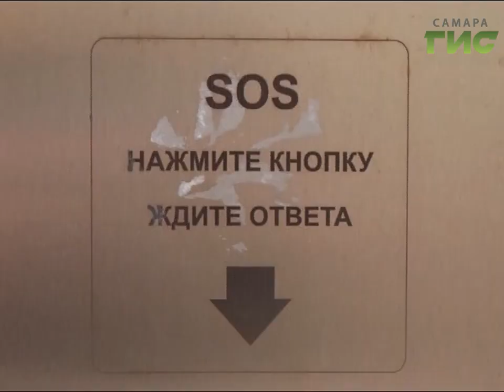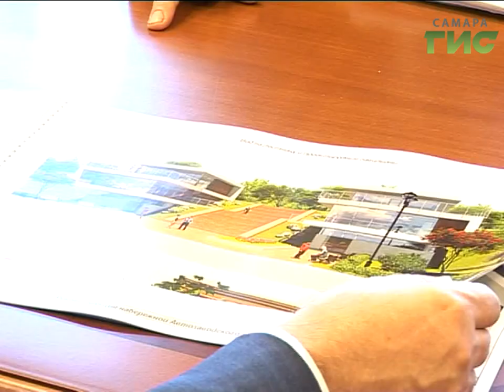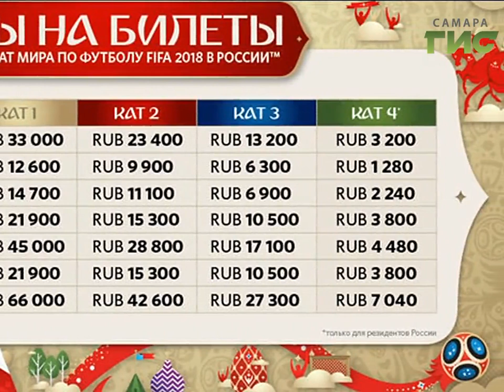«События» от 13.09.2017 (день)